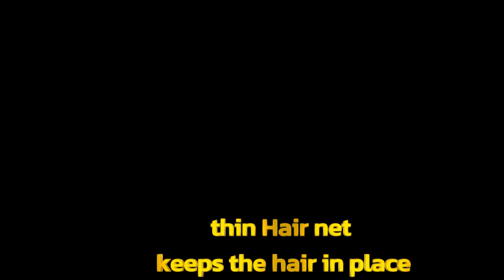DIY CROCHET DE AFRO BABY!!!